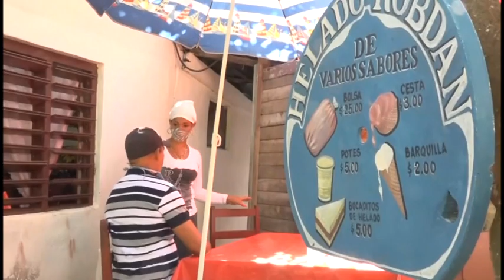Avanza proceso de creación y funcionamiento de mipymes en el municipio de Niquero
Más de una treintena de micro, pequeñas y medianas empresas han sido aprobadas en el municipio granmense de Niquero como parte del proceso de perfeccionamiento de los nuevos actores de la economía. las principales funciones de las Mipymes niquereñas están vinculadas con la prestación de servicios gastronómicos, producción de alimentos, así como fabricación de materiales para la construcción y edificación de obras civiles.